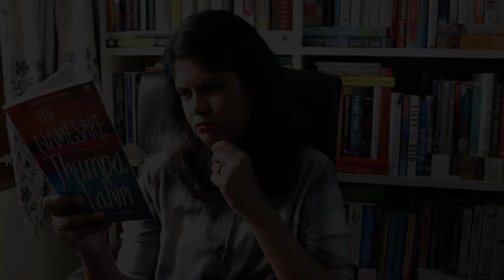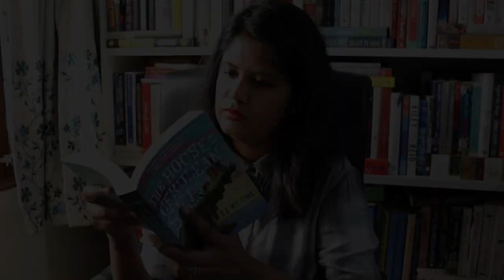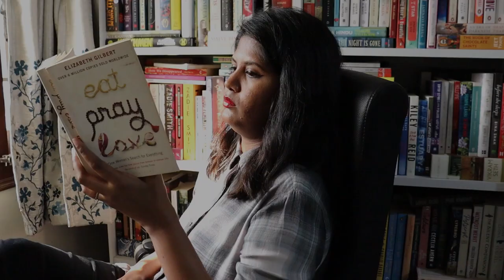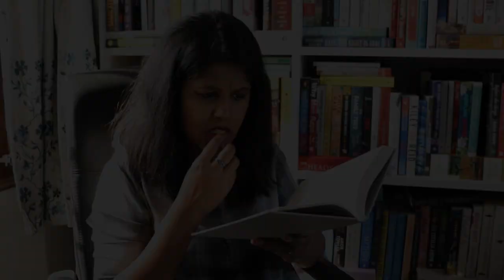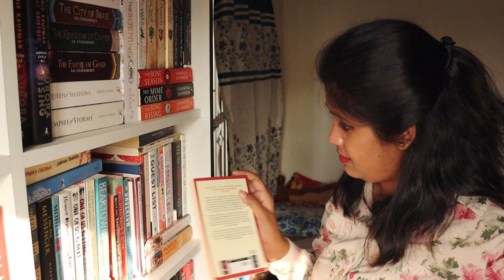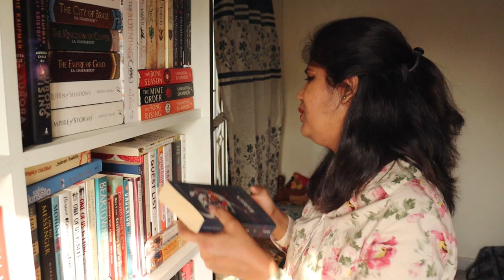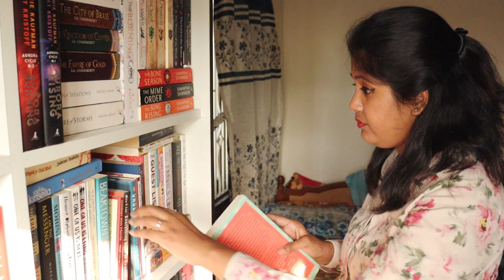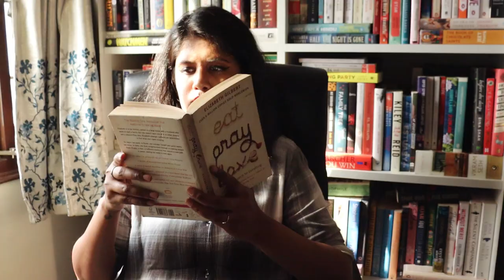Bookworm Problems Nobody Else Will Understand | Reader Problems | Indian Booktuber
Heyo lovelies! This is not the first time I'm doing a sketch but this video took a lot of guts to make. I'm hoping you'll like this video and that you'll identify with the bookworm problems I've listed out in here. :)

P.S. Channel members got to watch this video a couple of days early.

P.P.S. I made a 'Weird Bookish Things I Do' video in 2018 if you'd like to go check that out

Love,
Sonali